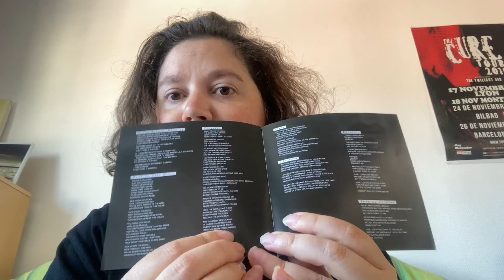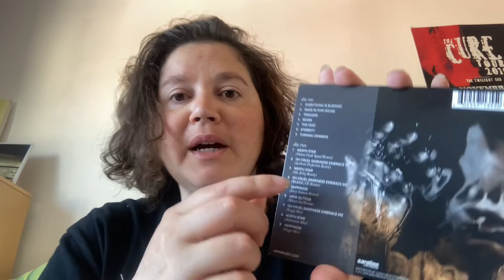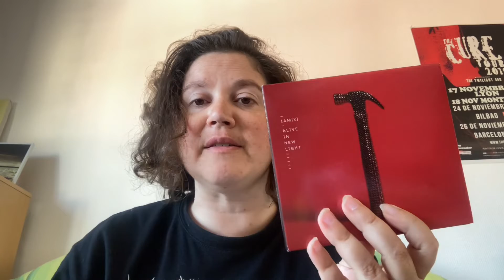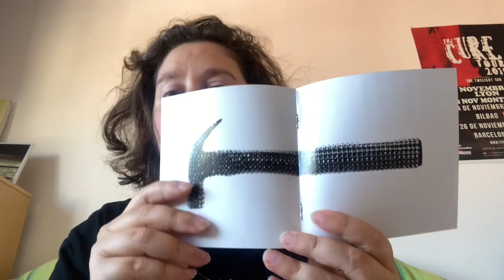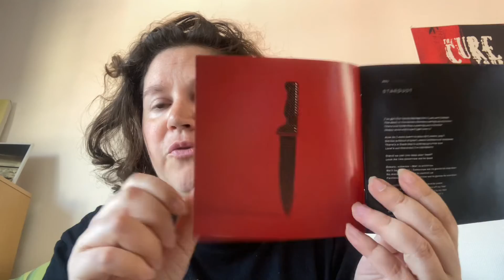Vlog Music Pasca - IAMX